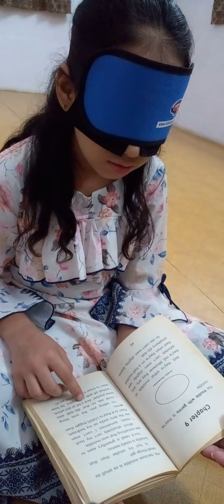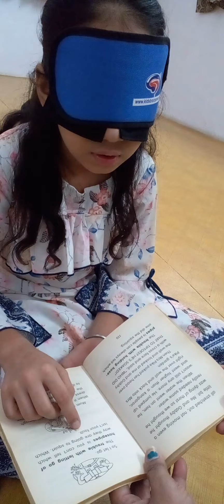MANSHI M KHER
BOOK FLLIPING